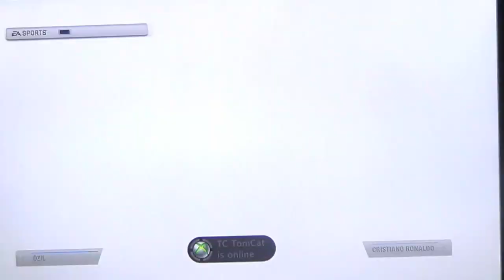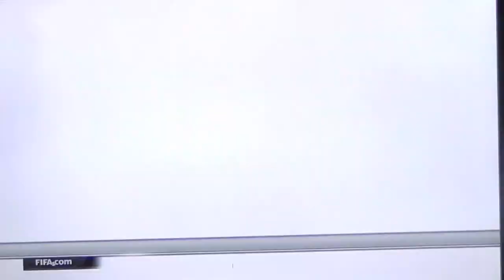Fifa 12 | Pink Slips Part 2 | vAleeec vs BarefacedRacer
Part 2 of the race for Neuer, can i get a draw and take it to a decider?